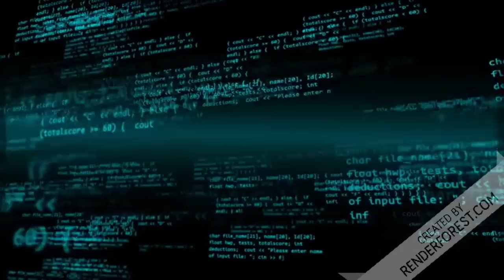A terrorista Míriam Leitão passa vergonha com Roberto Campos